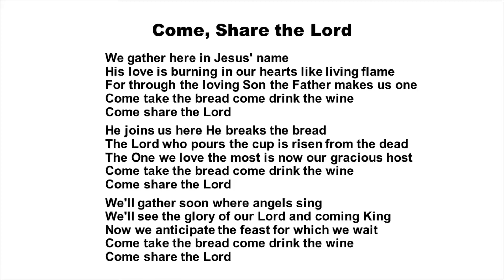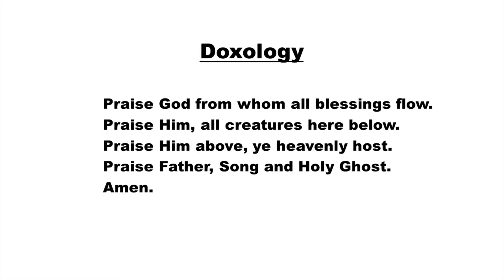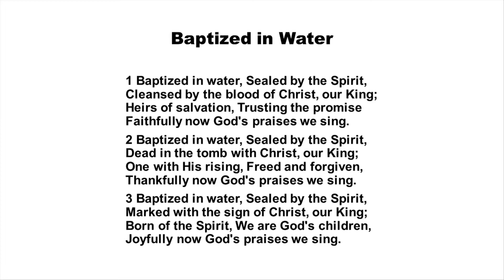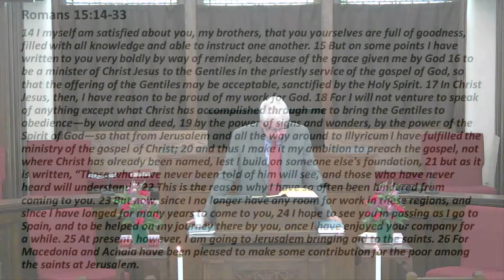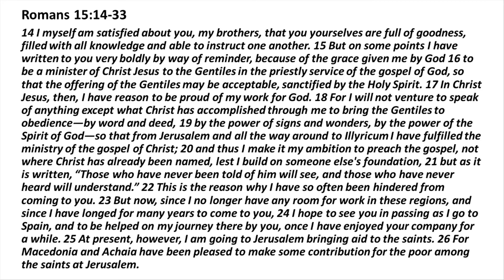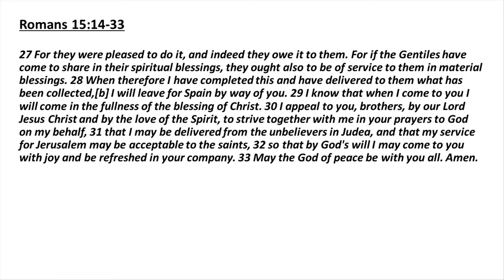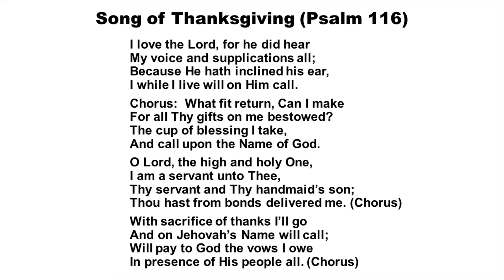"Paul's Heart for Missions"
Sunday June 6, 2021 worship service.